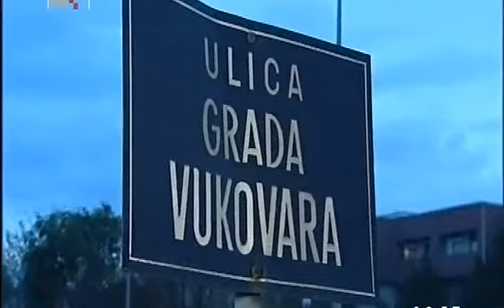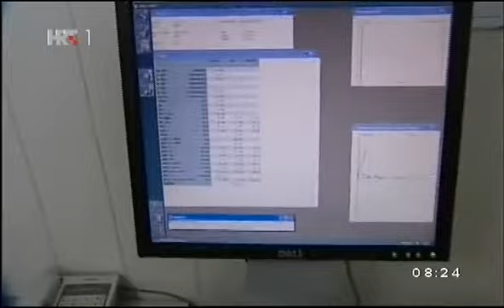DAVOR MEŠTROVIĆ, ZAGREB, 19.11.2014.